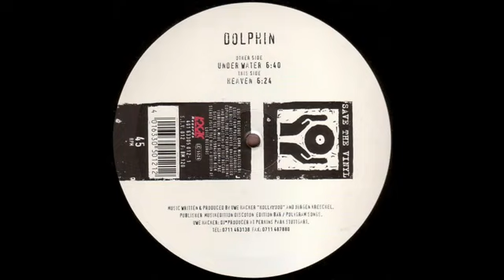Dolphin - Heaven - (1994)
Sello:Save The Vinyl – S.T.V. 012, Save The Vinyl – 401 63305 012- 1
Formato:Vinilo, 12", 45 RPM, Oversized Label
País:Germany
Publicado:1994
Género:Electronic
Estilo:Trance

TITULARIDAD DEL CONTENIDO:
Gracias.